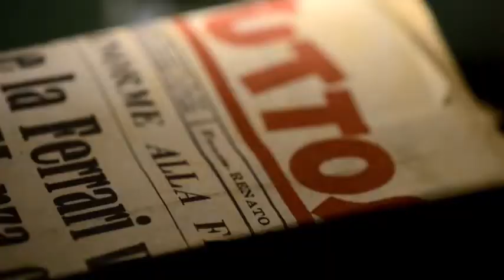Ferrari D50 Cronograph Professional Sports Watch .the race against time is eternal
Ferrari D50 Chronograph Professional Sports Watch ...the race against time is eternal